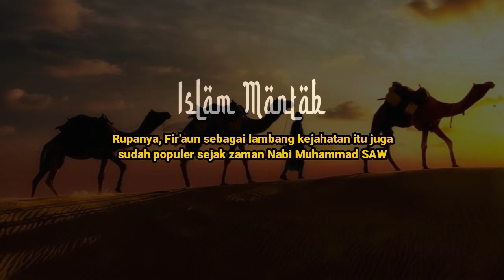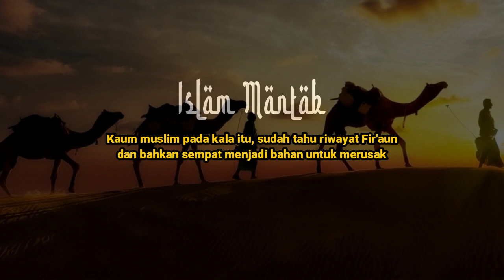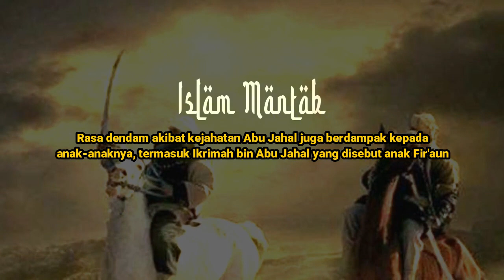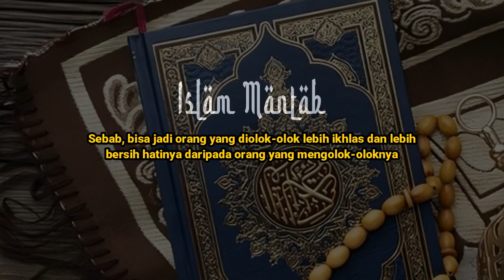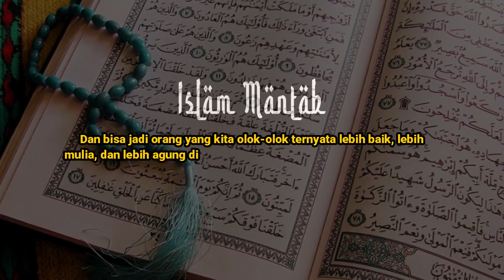Sahabat Nabi Ini Diolok olok Sebagai Anak Fir'aun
Fir'aun adalah julukan raja-raja Mesir, Kebanyakan dari mereka zalim dan disebut sebagai raja dari raja kemusyrikan.

Nama Fir'aun kerap dinisbatkan untuk orang yang kejam dan sombong. Beberapa diantaranya sering dijadikan sebagai bahan bullying atau olok-olok.

Selengkapnya: -